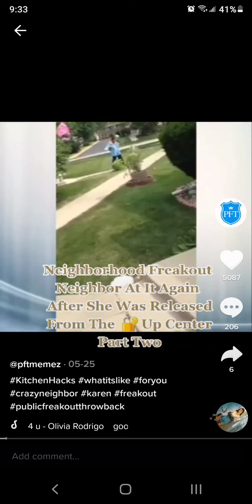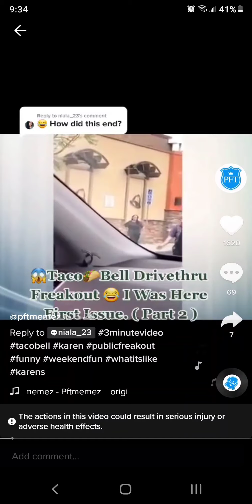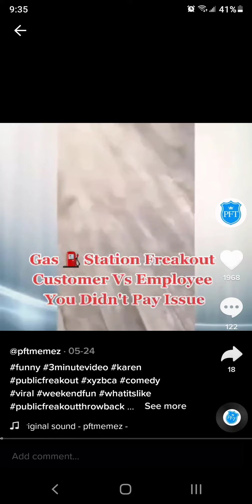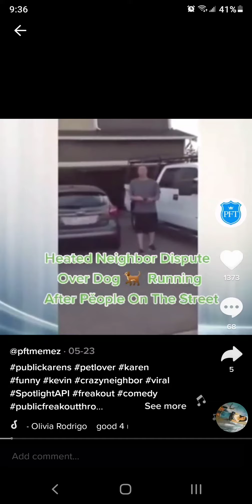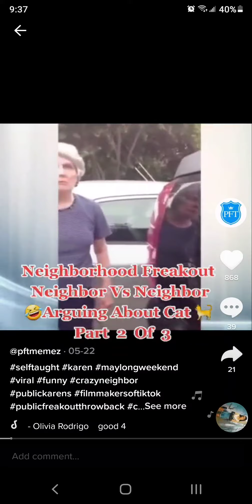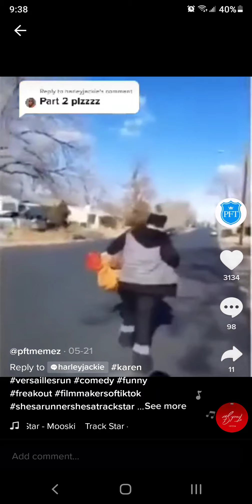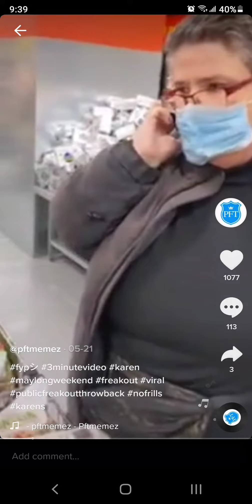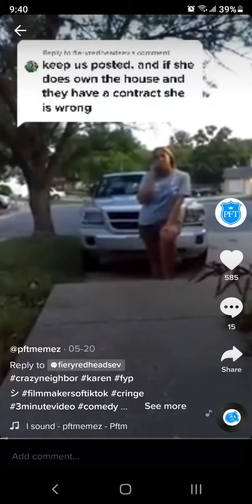meltdown in hell (musical accommodation provided by disslin wixie)